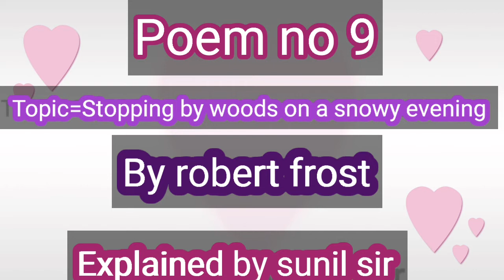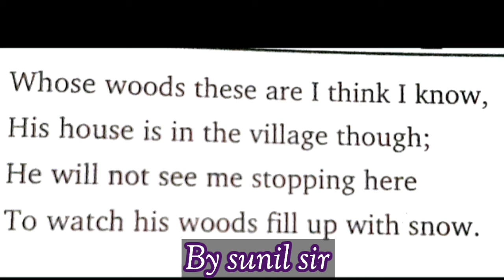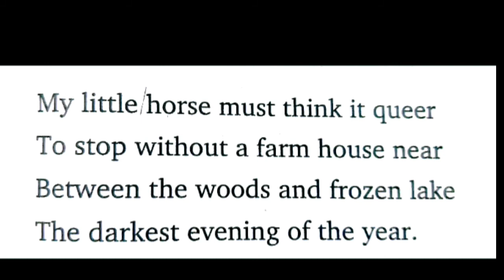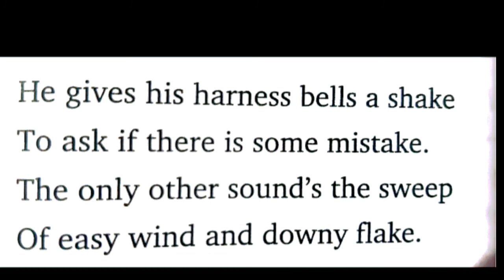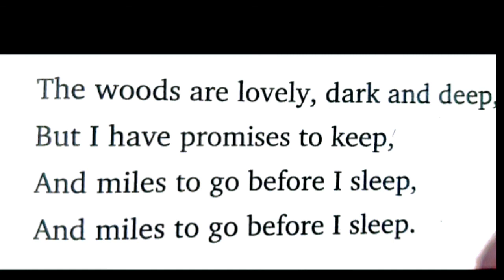Poem no. 9. Stopping by woods on a snowy evening by Robert Frost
Full explanation  in hindi in easy language
Hindi explanation  of the poem. Poetic devices explained.